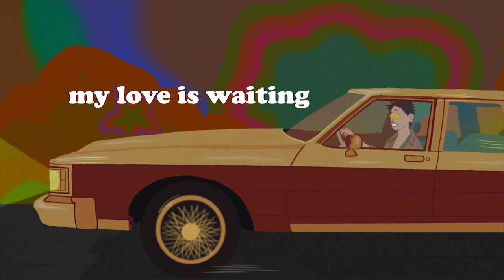HOAX - goldeneyes (Official Lyric Video)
Follow HOAX on all platforms

Far Off Dreams, Far Off Places
My Love She Sits, My Love is Waiting
To Set Me Free, Do You Believe
The Realest Things, Don’t Take up Spaces

So Hard to Find
There on Your Own
Just Passing Through
Just Passing Time

If I make this Yours
And You Make it Mine
Well then We’ll See
With Golden Eyes

Just Passing Through
Just Passing Time

With Golden Eyes

Part ii.

Head in the Dirt
Wishing tables would turn
Pray for Life without Pain
Pray for Life without Work

Stretching for Things
That are put out of reach
What’s the last thing that you think about
Before you fall asleep?

The truth is hard to find
But mostly cause we lie
In versions of ourselves
That we cannot define

We’re moving backwards
Or at best we’re side to side
We’re running circles
Up and down between the line